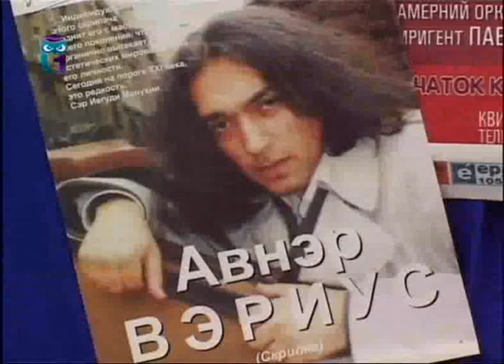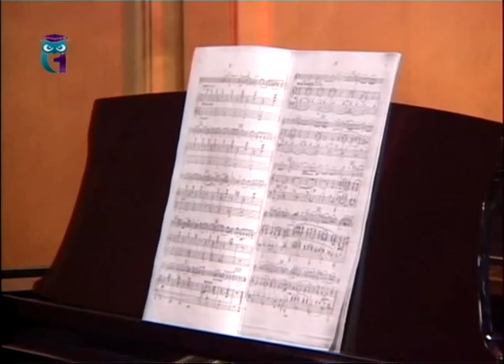Авнэр Вэриус, скрипач, лауреат международных конкурсов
Передача "Музыкальные встречи". Эфир 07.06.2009. Первый образовательный канал. Другие передачи "Музыкальные встречи" смотрите на